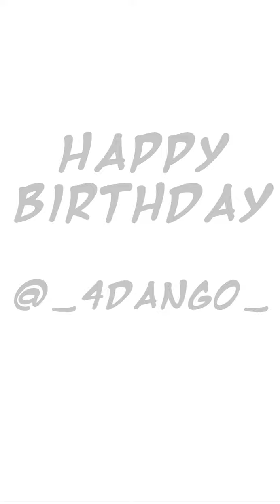Kaeya Bday Comic Dub (Genshin)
December,1 is a special day for Kaeya!

VO -

Klee - @AjiSaiVA

Kaeya - VOC

Comic - @_4dango_

Edit - @AkiXIX